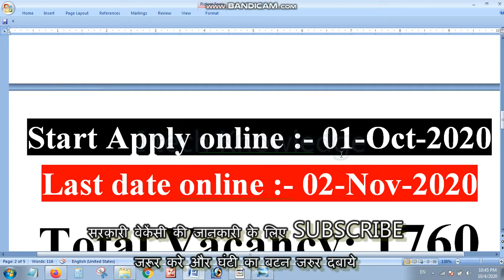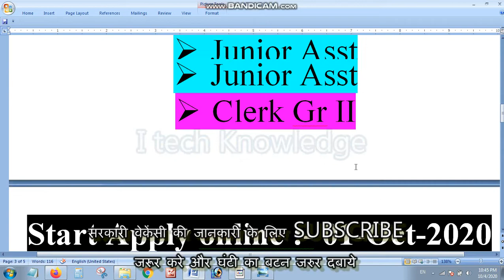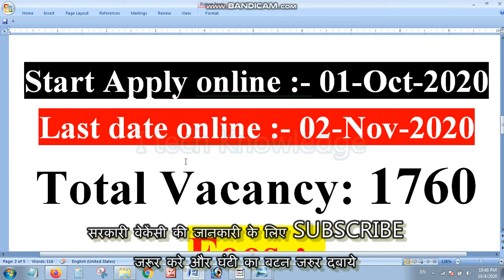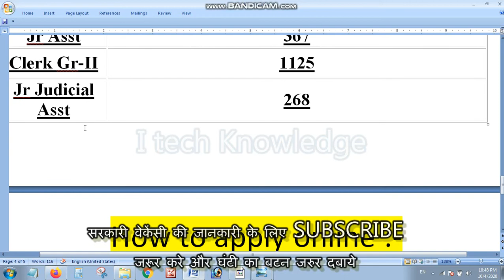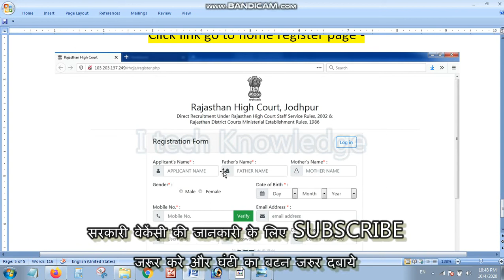rajasthan high court recruitment 1760